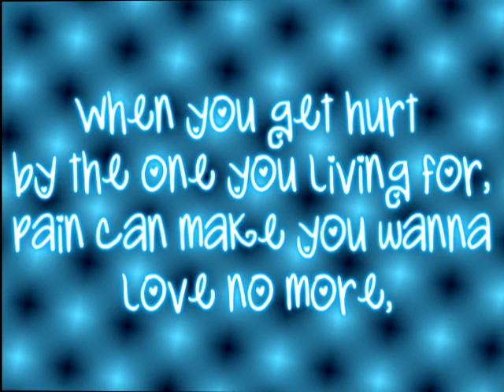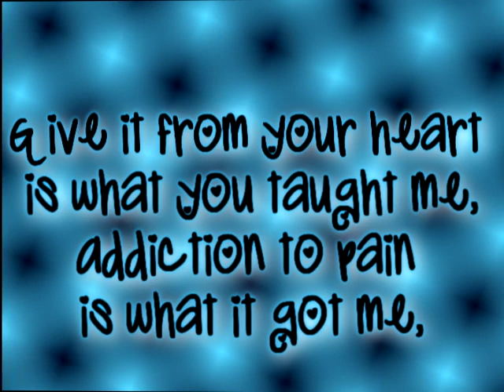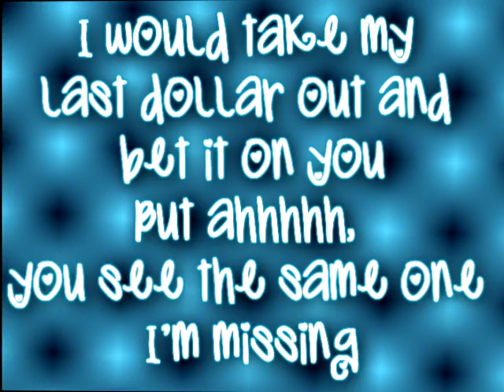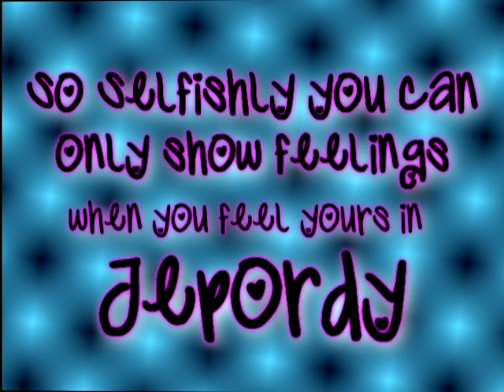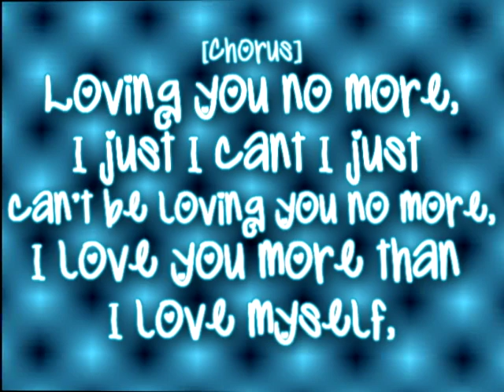DIDDY-DIRTY MONEY-DRAKE- Loving You No More lyrics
If you have any video request then tell me and I'll see what I can do :)